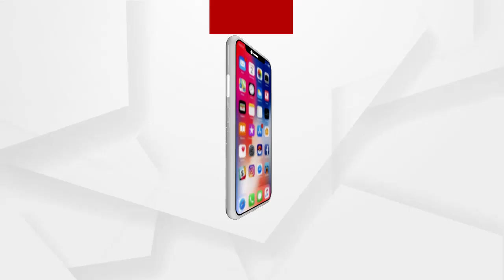ସମ୍ବଲପୁର ସାଇବର ପୋଲିସକୁ ବଡ଼ ସଫଳତା ...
ସମ୍ବଲପୁର ସାଇବର ପୋଲିସକୁ ବଡ଼ ସଫଳତା । ସମ୍ବଲପୁରରେ ସାଇବର ଠକେଇ ଘଟଣାରୁ ଫରିଦାବାଦରୁ ଜଣେ ଗିରଫ । କରୋନା ସମୟରେ ଅନଲାଇନ ମାଧ୍ୟମରେ ଫେସମାସ୍କ ଯୋଗାଇ ଦେବା ନାରେ ୨୬ ଲକ୍ଷ ୫୦ ହଜ଼ାର ଟଙ୍କା ହୋଇଥିଲା ଠକେଇ ...